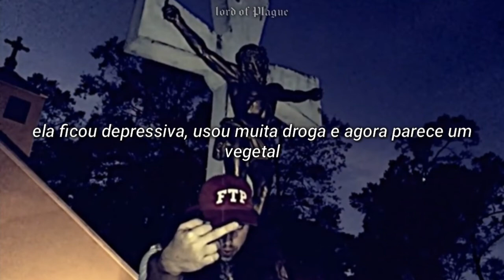$UICIDEBOY$ - To Have And Have Not [legendado]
pra quem liga, desculpa a ausência

Ernest Hemingway foi um romancista americano que escreveu um romance chamado “To Have And Have Not”. Que por nenhuma coincidência, é o nome dessa bela música. Ernest também se matou com um tiro de espingarda

Onomatopeias são aquelas palavras que imitam os sons nas revistinhas em quadrinho, tipo "boom" "splat" e esses bagulho. $crim tá batendo na galera e fazendo esses sons

Moisés abriu o mar vermelho, criando umas ondas grandes. E wave(onda) é uma gíria pra tendência/moda. Os $uicideboy$ são criadores de tendência, mas não tão tentando ser, então por isso não tem motivo